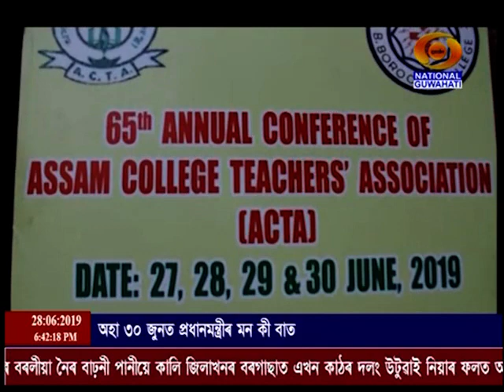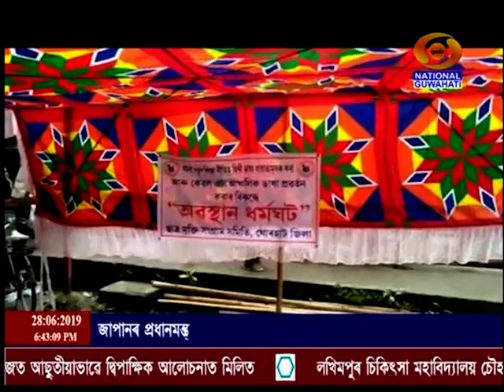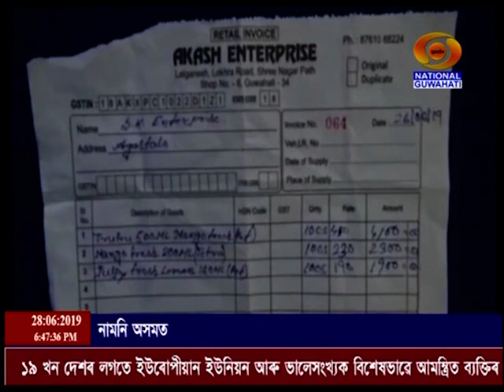28TH JUNE EVENING BATORI